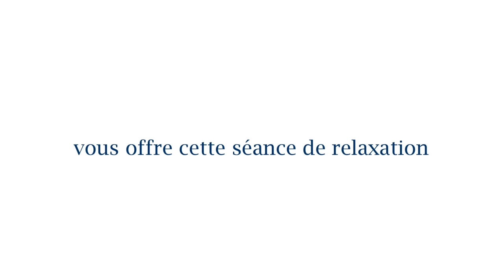8H DE MUSIQUE RELAXANTE SUR LA PLUS BELLE PLAGE DU MONDE - Relax'Tv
8H DE MUSIQUE RELAXANTE SUR LA PLUS BELLE PLAGE DU MONDE - Relax'Tv

Les bruits de la nature permettent d'obtenir une relaxation profonde en quelques minutes. Cette relaxation permet de rétablir en vous les équilibres biologiques nécessaires pour être en forme et en bonne santé. La relaxation ou la méditation sont des activités essentielles à réaliser quotidiennement dans nos sociétés stressées.